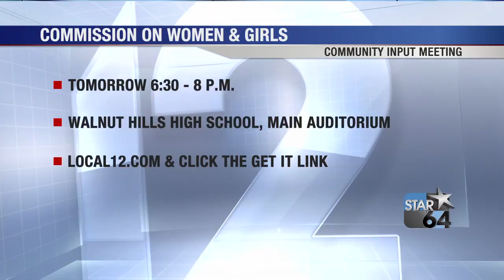Hamilton County Commission on Women and Girls to hold community meeting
CINCINNATI (WKRC) - Last year, the Hamilton County Commissioners created the Commission on Women and Girls. The idea is to promote the economic prospects of women, encourage women to attain positions of leadership and empower girls to grow into fulfilled adults. County Commissioner Denise Driehaus addresses where the group is going and what moves need to be made in the future.

The forum is July 19 from 6:30 p.m.  to 8 p.m.m

Walnut Hills High School main auditorium